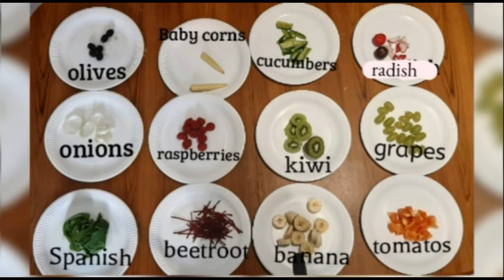Irhaa & Mahrukh playing fruits and vegetables game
Healthy activity for kids. Irhaa and Mahrukh enjoyed a lot.